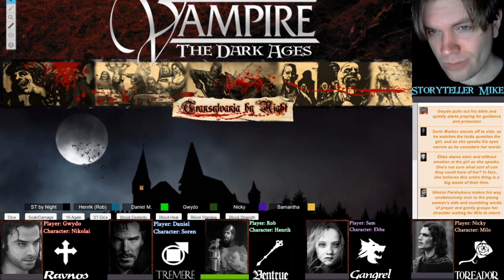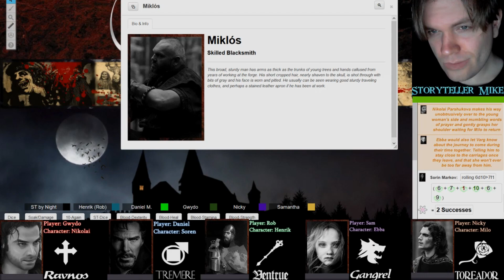Transylvania by Night Episode 2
Transylvania by Night, run by ST By Night